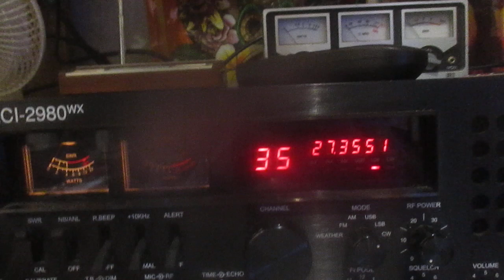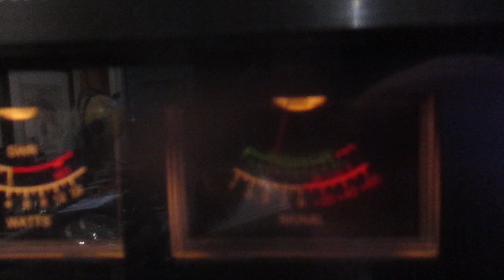South Pacific 161 Adelaide, Australia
Tom sounding good from Australia